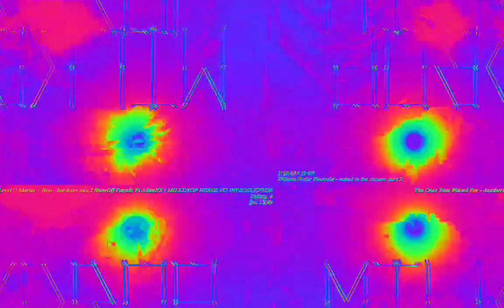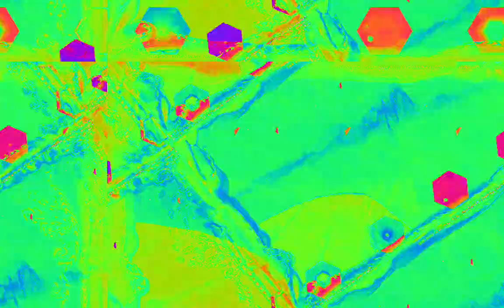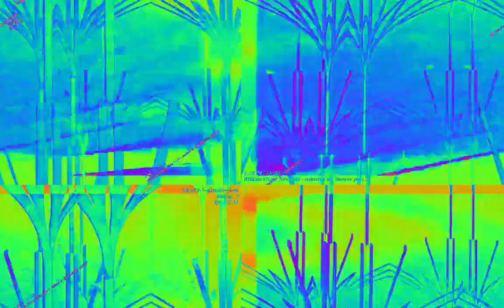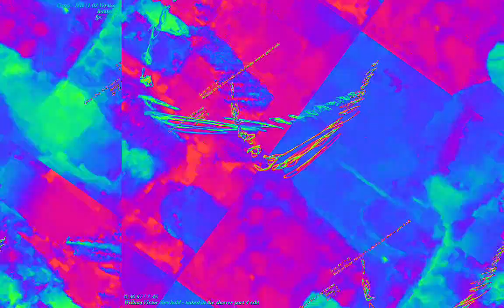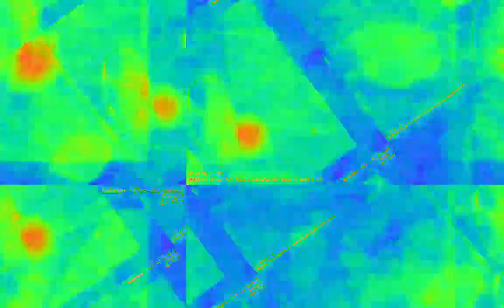Movie 23 02 09 11h09m45s 22:22 video mixes with new audio levels changing parameter settings